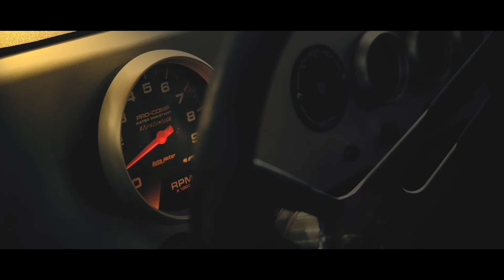Road to Bonneville: Jimmy Shine's 1968 Land Speed Charger | MagnaFlow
Jimmy Shine’s Bonneville-ready Charger build is the culmination of an 18-year journey from overlooked TV show idea to personal pride and joy. Find out what was involved in turning this Mopar classic into a street-legal masterpiece built to hit 200mph on the salt.